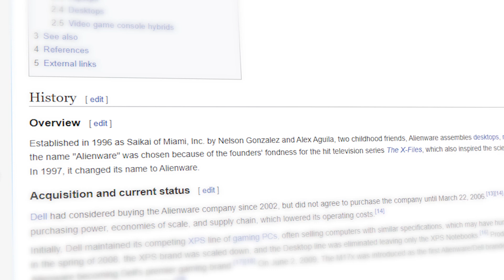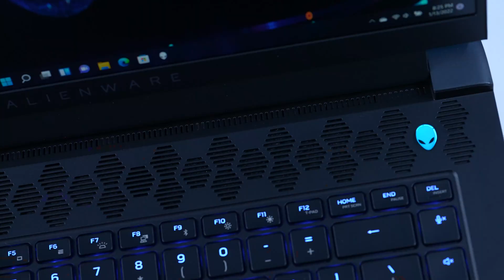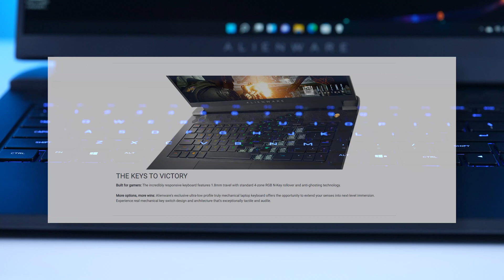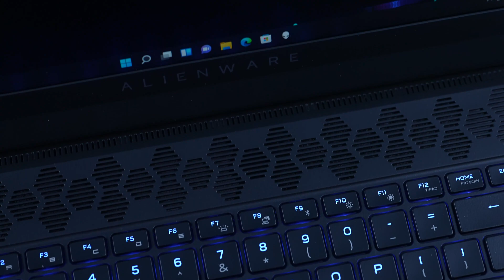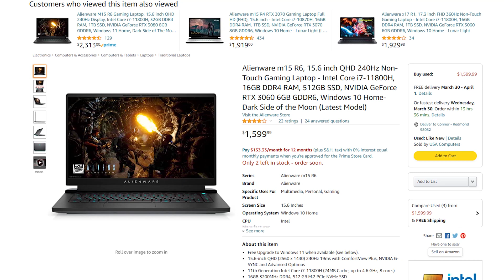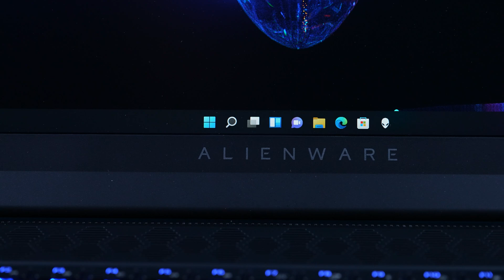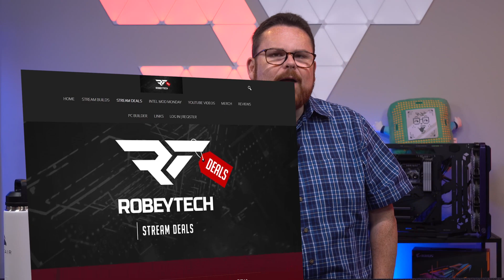The Alienware M15 R6 Ultimate Review- A Big Beast in a Tiny Body? (Gameplay Benchmarks and Thermals)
0:00 – Intro
0:51 – Short History Lesson
1:43 – Physical Overview
5:43 – Internal Specs
7:03 – Gaming + Temp Benchmarks
10:31 – Closing Thoughts
13:10 – Outro

Check out the Alienware M15 R6:
Alienware M15 R6 Gaming Laptop, 15.6 inch QHD 240Hz Display, Intel Core i7-11800H, 32GB DDR4 RAM, 1TB SSD, NVIDIA GeForce RTX 3080 8GB GDDR6, Windows 11 Home

Alienware M15 R6, 15.6 inch QHD 240Hz Non-Touch Gaming Laptop - Intel Core i7-11800H, 16GB DDR4 RAM, 512GB SSD, NVIDIA GeForce RTX 3070 8GB GDDR6, Windows 11 Home

Alienware M15 R6 Gaming Laptop, 15.6 inch QHD 240Hz Display, Intel Core i7-11800H, 16GB DDR4 RAM, 512GB SSD, NVIDIA GeForce RTX 3060 6GB GDDR6, Windows 11 Home

@Robeytech - Twitter
@Robeytech – Instagram
@Robeytech – TikTok
@Robeytechdeals - Twitter
Facebook.com/Robeytech - Facebook
Twitch.tv/Robeytech - Twitch